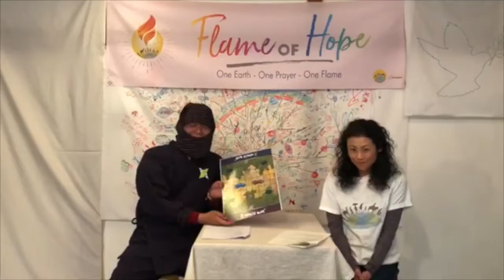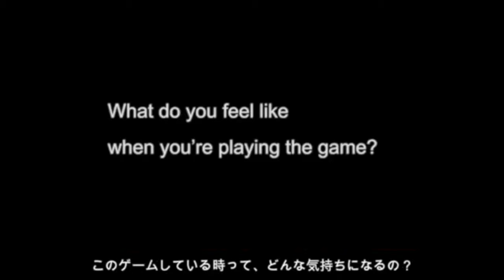リターングッズ「NINJA HOPE」